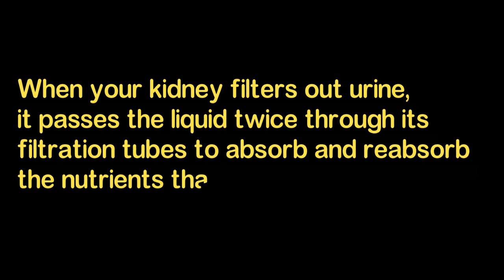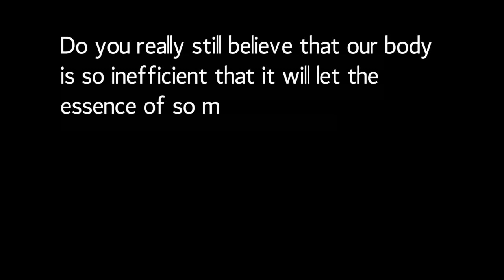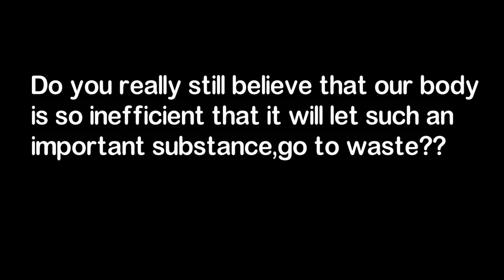Power Of The Seed - Semen Retention Benefits - Does it Go to waste? (Semen Retention Relapse)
Many men in the world in today's Porn affected society are brainwashed to think that Masturbation is a good thing and Masturbation is healthy.They are brainwashed into thinking that PMO is free harmless fun with availability of free Pornography and Erotic content. What men do not realize is Most of the things that are of value in this world can not be sold or bought with money.
You can always earn money again but you can not ever purchase time,love,confidence,positivity,hard work,good health and memories.
The problem is Man values that which he has to pay for where as the most valuable things are free.
In this video we are trying to prove a point - Masturbation doesnt come at the cost of nothing.
Our seed is the very essence of our being.Since thousands of years, saving the seed or Semen Retention has been propagated as powerful and virtuous.Sure the Indian monks who regarded Brahmacharya - The purity of mind , body and soul through constant meditation , Mantra Jaap and Semen Retention and transforming the sexual energy into something more than just physical did not have any laboratory to prove the process of energy transfromation or the benefits of Brahmacharya , but they reached to places and did discoveries more accurate and much faster than modern science through the path of Subconscious mind.

And Brahmacharya was the prime reason why the ancient saints could do whatever they could.

The difference between Semen Retention and NoFap and the difference between Brahmacharya and Semen Retention will be explained in the next video.

In the meantime, Just because there are not enough 'Scientific studies' to prove the benefits of Brahmacharya and the advantages  of Semen Retention or NoFap , doe not in any way mean that it is positive and beneficial.

We already know the ill effects of PORN , and even then the 'intellectual broad minded' do not openly come out and condemn porn in the fear that they might get deemed regressive in their thoughts.

Remember,Even SMOKING was advertised as healthy by doctors in the 50s.

So you can never trust these Science people because most of the researches that happen are funded by one or the other Business with an agenda to get the results of the study showing their product in positive light- ex: Milk Industry,Meat Industry,Cigarette companies up until 50s.

So many men emasculated, robbed off of their life force , moving like zombies , under achieving , having no motivational drive just because of Excessive Masturbation.

Watch this video and think for yourself,I will not ask you to blindly follow me,but I will definitely ask you to think before you waste your manliness to your urges.

You have to ask yourself are you a slave to your baser desires or a king who is the master of his own mind?

I will systematically dismantle the attraction of masturbation , pornography and wasting of seed from your mind , provided you are with me.

As of now watch this video, think for yourself and share it with all the masturbators , PMO addicts and the people trying to adopt the NOFAP Lifestyle , Semen Retention Lifestyle and self help people.

Reason for keeping a beautiful women's picture on the thumbnail: You can not suppress the sexual desire,hence avoiding women is not something I agree with.For transformation you will have to face the most beautiful,seductive,sexy women and still be intact like a rock.

I have tried to show the semen analysis according to ayurveda and also this video is motivation for semen retention relapse of nofap relapse.

Semen Kya Hai